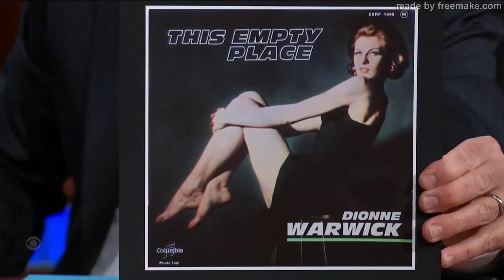Dionne Warwick talks about her first performance appearance in Paris.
Dionne Warwick talks about the promoter changing her pic on the show poster. It was her first performance in Paris. It was changed for a white woman. YIKES!!